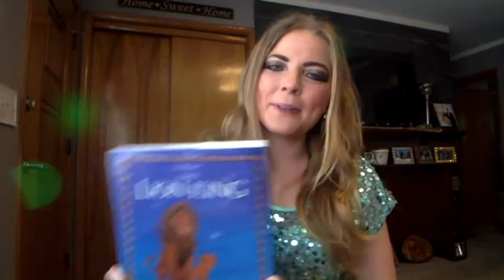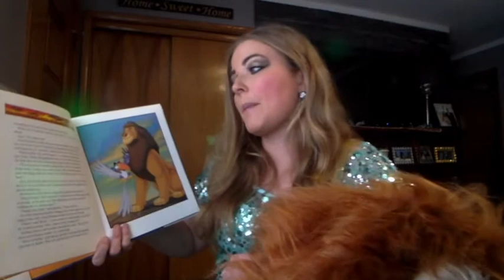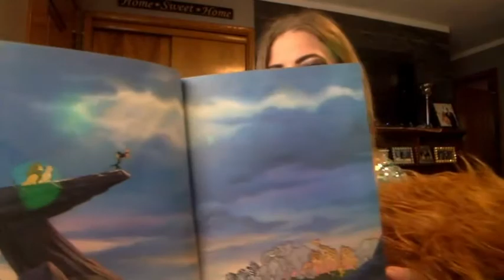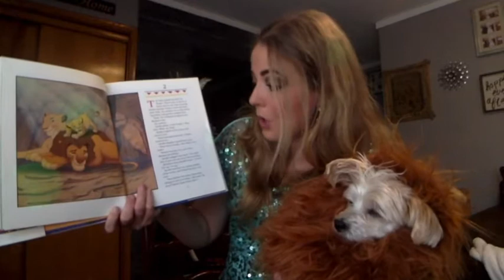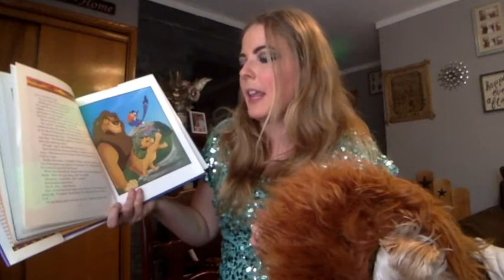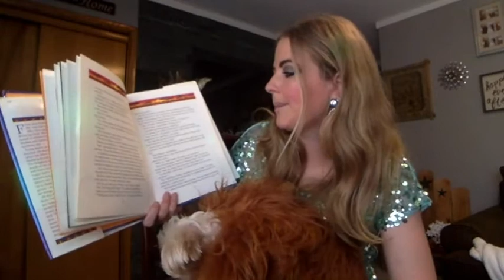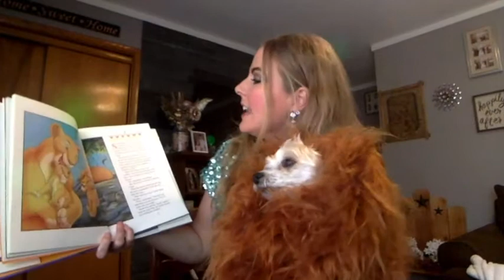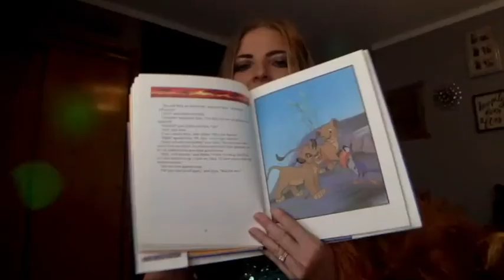Lion King Chapters 1 3